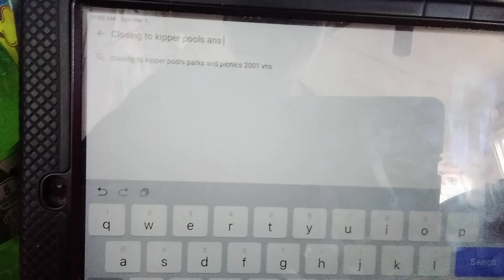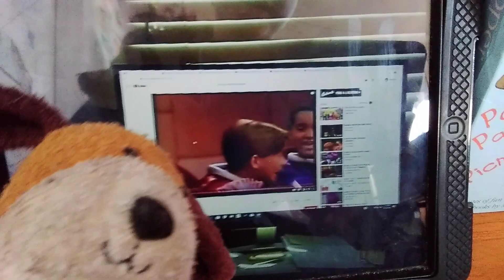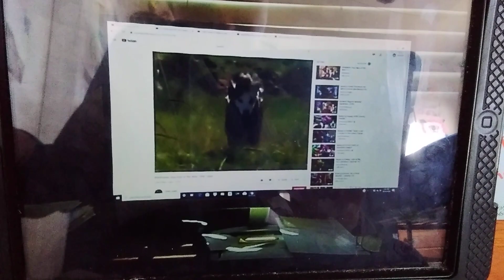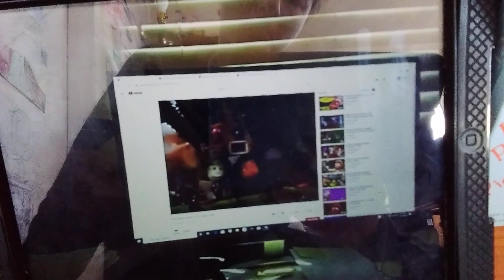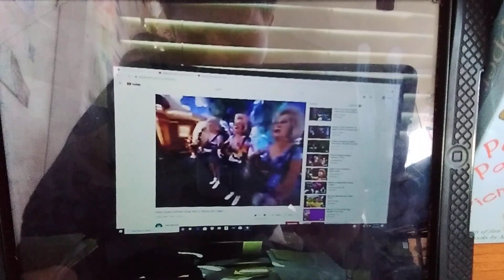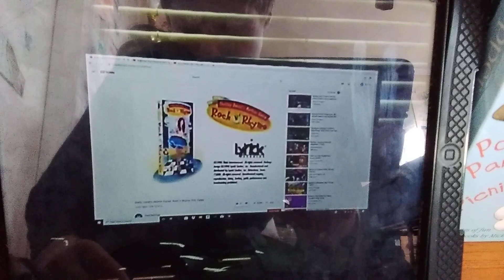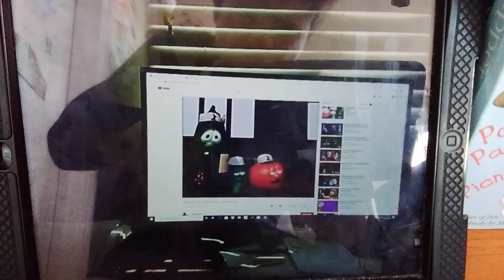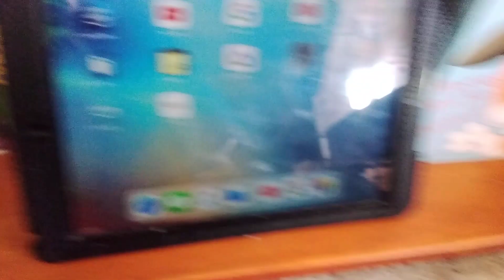Closing To Kipper The Dog: Pools Parks And Picnics 1998 VHS